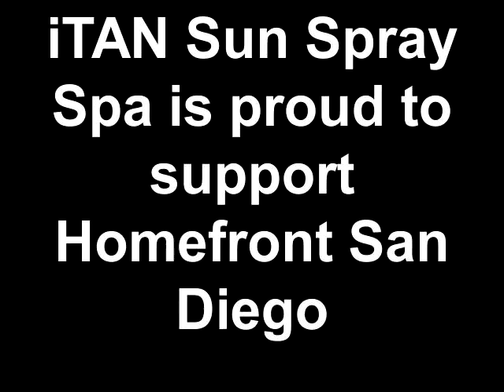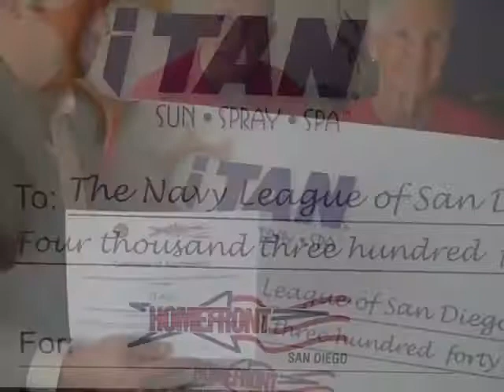iTAN is Proud to Support Homefront San Diego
Homefront San Diego was the first beneficiary of iTAN's YesiCARE initiative. YesiCARE is about making an effort to help the local community with volunteer work & donations through the support of our loyal customers, friends, family & our team at iTAN. By bringing people together for the greater good, we believe that we all can inspire change & make a difference in people's lives.